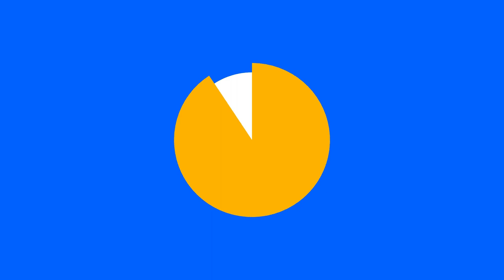SIMPLE BASIC YOUTUBE INTRO TEMPLATE | FREE NO COPYRIGHT STOCK ANIMATION | NO TEXT [CCM]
[CCM] FREE STOCK ANIMATIONS | BASIC INTRO | INSTANT SECURE DOWNLOAD

ℹ️ [FAQ]
CAN I REALLY USE YOUR MEDIA WITHOUT COPYRIGHT INFRINGEMENTS?
For more information you can visit our faq page below.

100% Free Music, Sound Effects, Banners, Intros, Templates, Animations and more.

⚫ [LICENSES ©]

⏬ [MEDIA DOWNLOAD]
Files are in ZIP format, please see our faq for more information.

👌[ALWAYS REMEMBER TO INCLUDE BELOW INFO WHEN USING OUR VIDEO MEDIA]